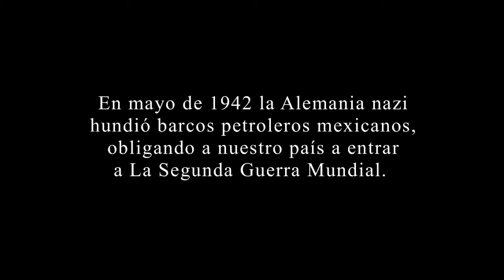Escuadrón 201 Trailer 1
La historia del Escuadrón 201 narrado de viva voz por sus integrantes e historiadores. Un documento sobre el ingreso de México en la Segunda Guerra Mundial y que es, hasta el momento, la única participación bélica en territorio extranjero.